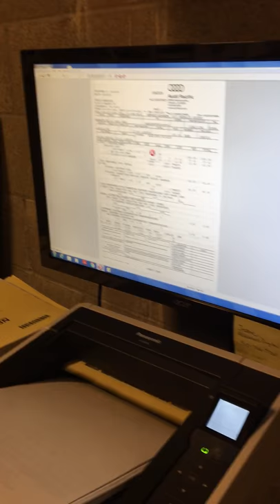Scanning on the Panasonic kv-s2087 with Seperator Sheets